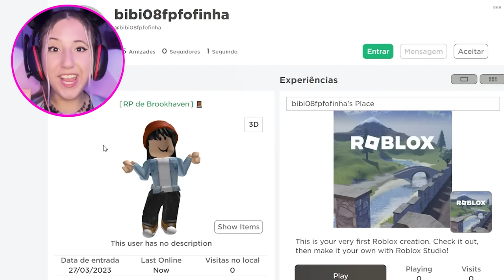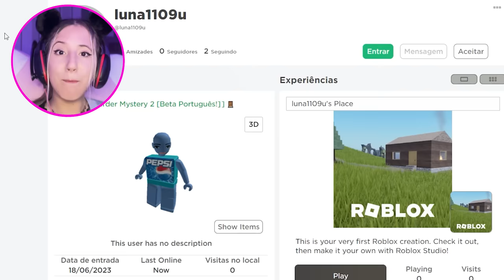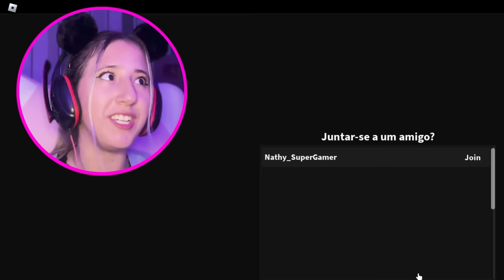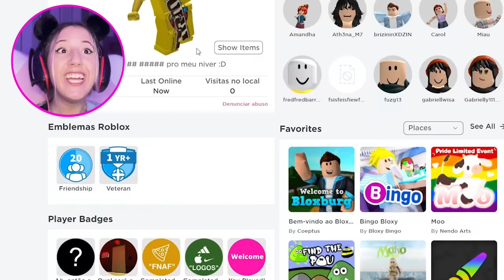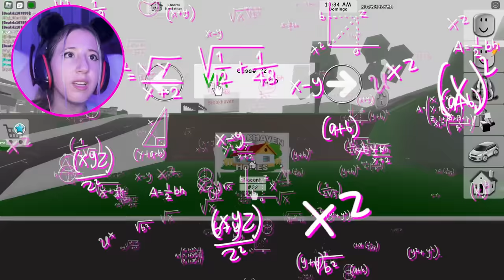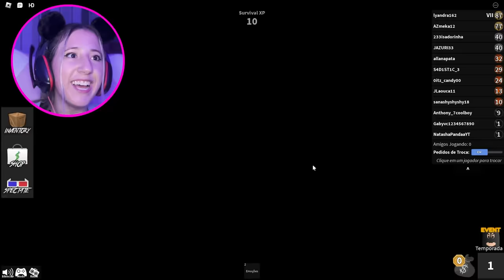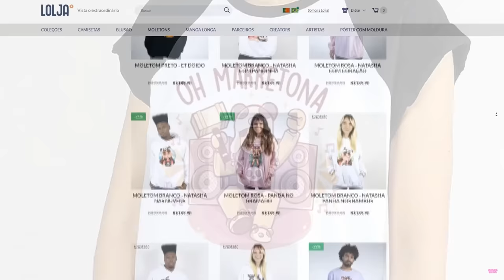Eu SURPREENDI MEUS FÃS no ROBLOX! 😱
NatashaPanda😊